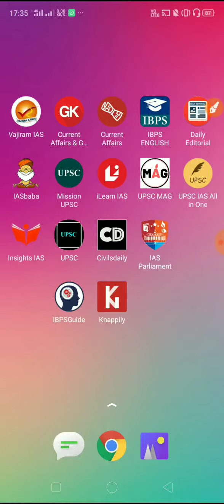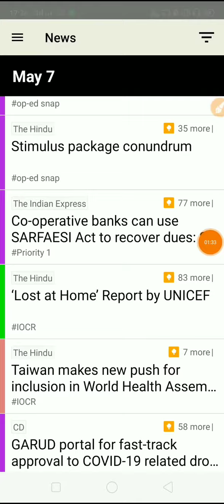UPSC IAS Current affairs 2020-21 Best Android App for Prelims and Mains